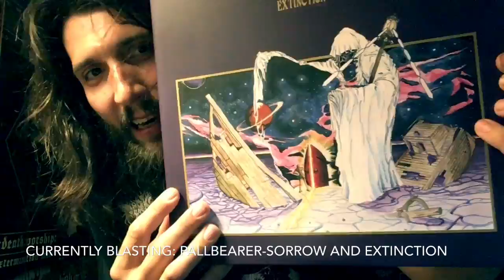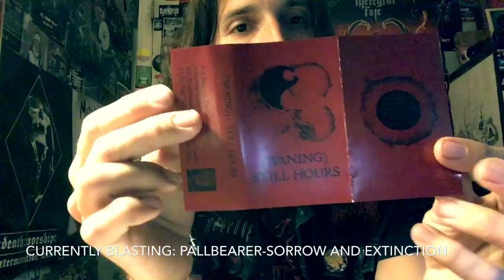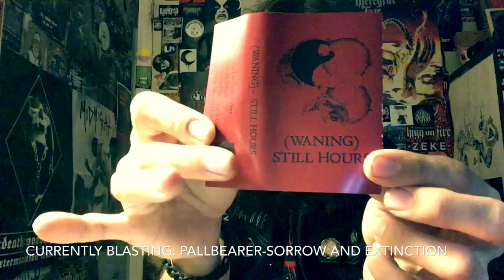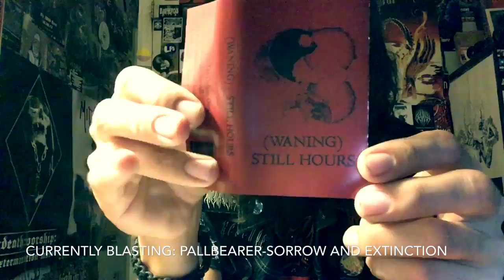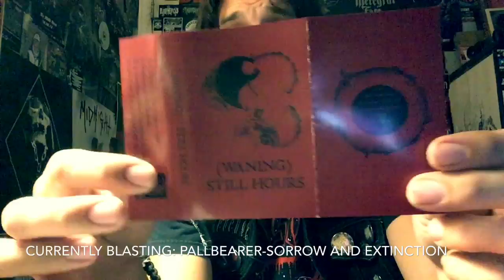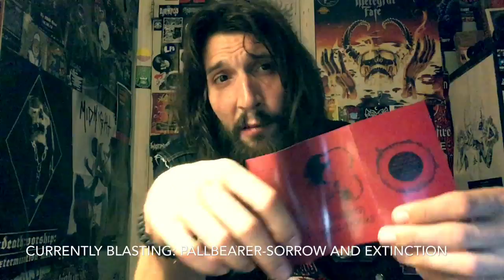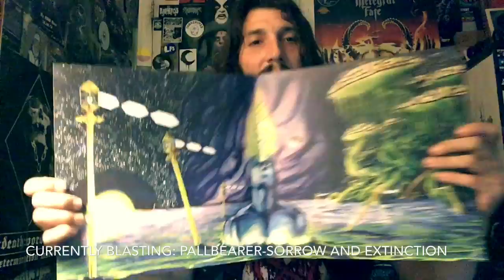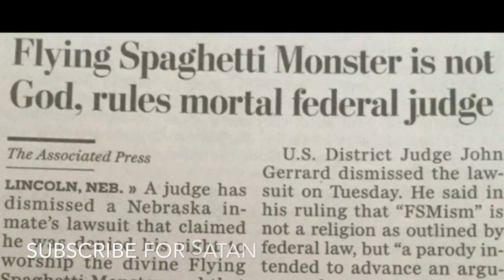Vital Vinyl Vlog-Cassette Carnage:(Waning)-Still Hours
Today I do a review on the new album from,"Vital Vinyl Vlog-Cassette Carnage:(Waning)-Still Hours" on Transylvanian Tapes. This is not your typical Transylvanian tapes release as this is more along the lines of, Shoegaze and Post-Metal/Post Rock but with a doomed edge along with a mix of female clean vocals which really would work a lot better than the good cop,bad cop approach to vocals that ,"Still Hours" use throughout these seven tracks of Drone,Shoegaze,Doom,Pop,Death and Post-Metal/Rock.
The brutal death metal vocals really talk me out of this release it just didn't fit for some reason. This is not the next,"Sunbather" but it's also not "Slowdive".
Parts do remind me of a band that was once on Hydrahead Records.
But I'm going to have to let you decide the best track on here and in opinion, if you plan on checking this out is probably,"Shadows On The Seawall".